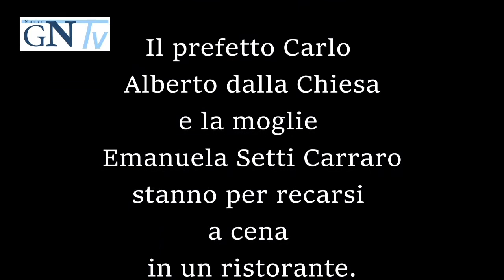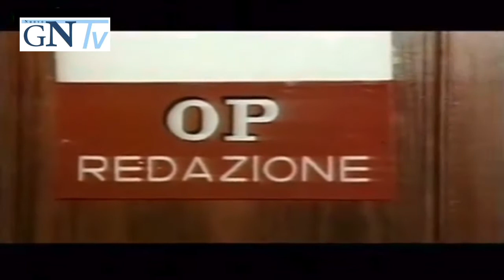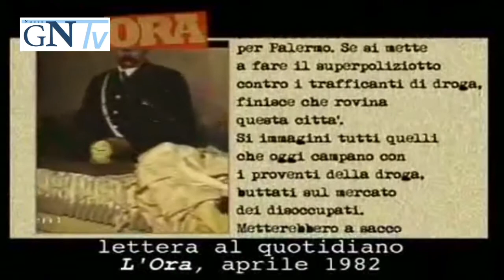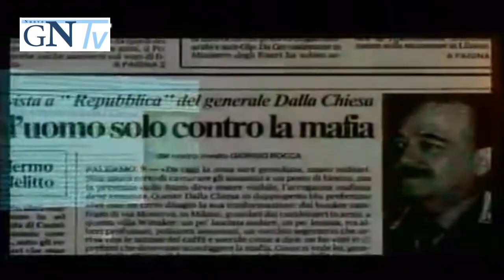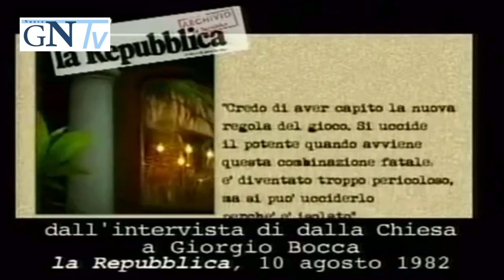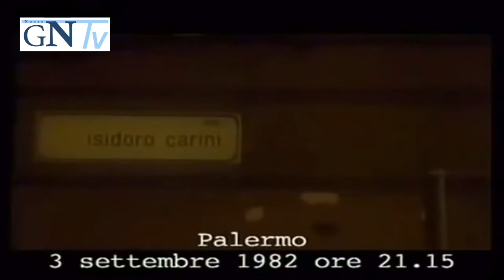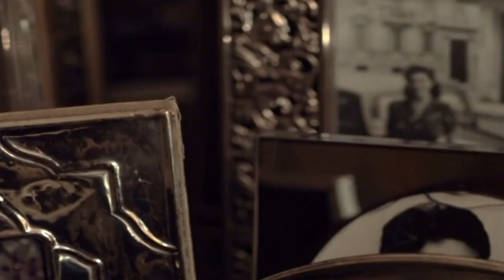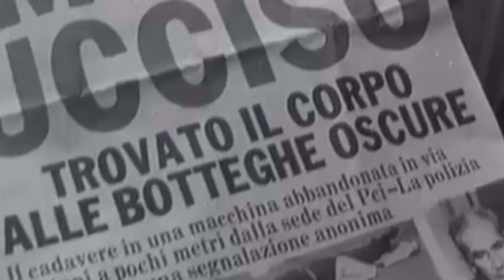NGNTV SPECIALE XX SECOLO - La strage di Via Carini, Palermo 3 Settembre 1982